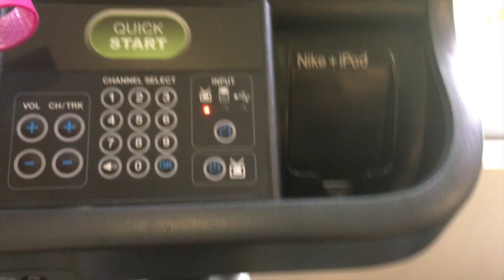A DAY IN MY LIFE AS A VEGAN BALLET DANCER | GYM WORKOUT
Sorry this is a boring day (there will be more interesting ones coming soon!) but just a lowkey summer day full of training, studying (almost done!), and relaxing.